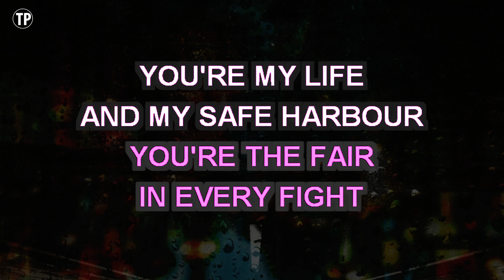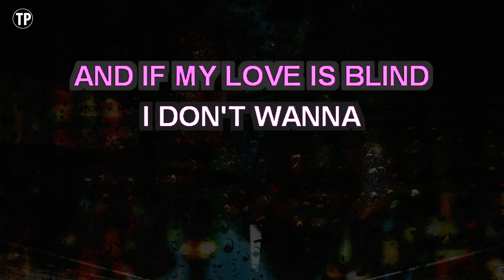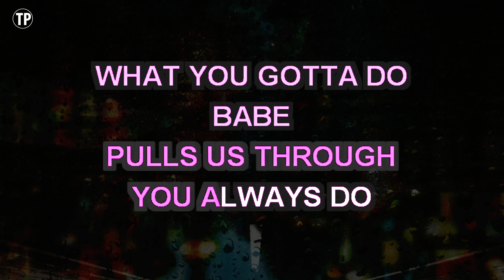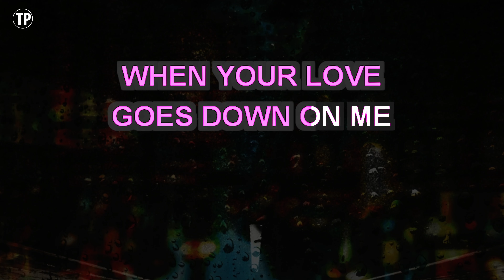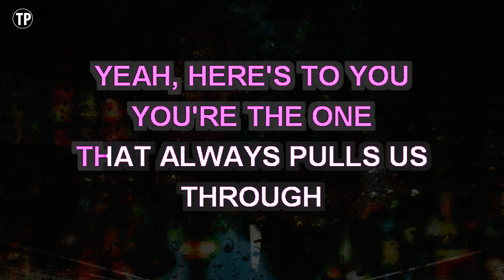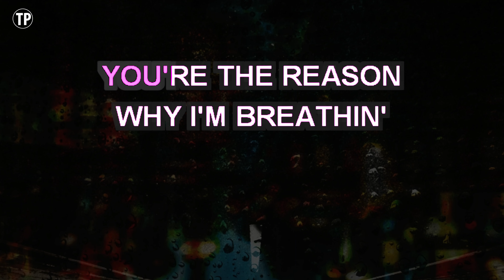Close Your Eyes (Karaoke Higher Key) - Michael Buble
Enjoy singing along with this Karaoke Version of Close Your Eyes as made famous by Michael Buble. (Higher Key Version)

Close Your Eyes is a song originally recorded by Michael Buble. This version of the song has been fully re-recorded and re-arranged by Miguel Galguera

Release Notes:
· Tempo: 68 BPM
· Songwriters: ALAN CHANG, MICHAEL BUBLE, JANN ARDEN RICHARDS
· Publishers: BO IHAN ZHANG MUSIC, WARNER-TAMERLANE PUB CORP, WB MUSIC CORP